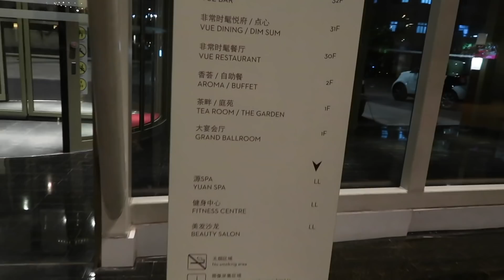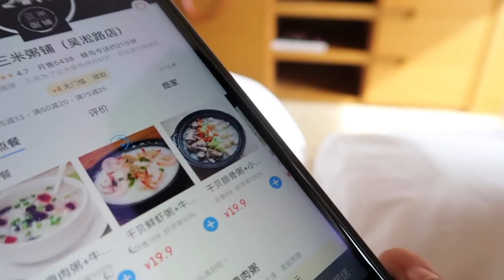上海在地人都這樣玩 必去推薦！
安安大家好～～
本次主題就是一些記錄我們平常時尚生活的影片摟
雖然看起來住得很高級吃得很好
但真的沒花很多錢欸！！（必看必看）
推薦大家如果沒有很多天的假可以飛飛上海
我們還「順便」去探視嘟丟笑欸的當家妖怪~~郭樺
所以行程有他上海同事當顧問！（掛保證啦）
這次剪14分鐘創了本頻道最長影片紀錄
懇請支持～～
訂閱分享留言喔喔喔

/行程資訊

Day1
外白渡橋
陸家嘴（東方明珠、金融園區、迪士尼旗艦店）
星巴克臻選®上海烘焙工坊（全球最大星巴克）
外灘茂悅 非常時髦酒店
晚餐：香天下（麻辣鍋、豬肚胡椒雞）

Day2
早餐：三米粥舖（外送）
中華藝術宮（清明上河圖必看）
武康路
下午茶：Fine Cafe & Canteen
晚餐：葉品盛酸菜魚

Day3
上海迪士尼
晚餐：香天下（二刷）

Day4
回家

＊其實去的時間真的很短，但上海真的很美很好玩，下次再去！
我資訊打得很認真有看到的人一定要訂閱留言啦～～

沒有想過這部影片會這麼受歡迎
如果破萬的話再剪輯一部漏網鏡頭好了哈哈 謝謝大家支持摟